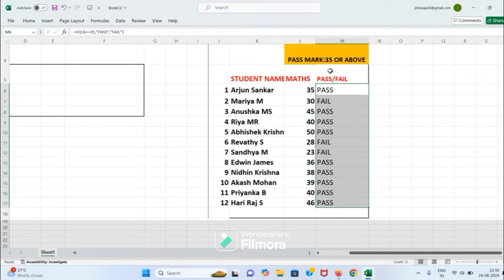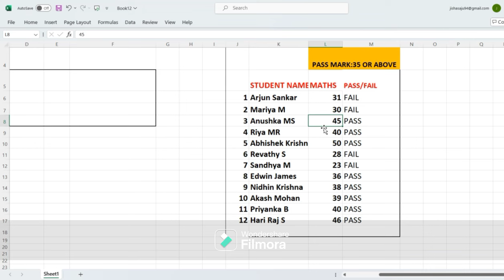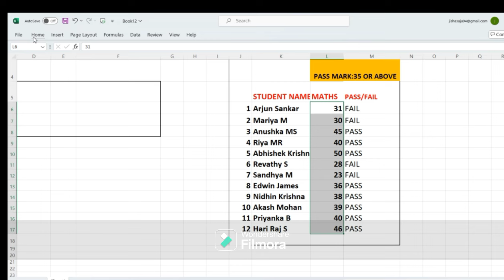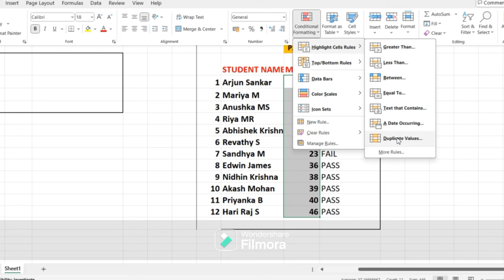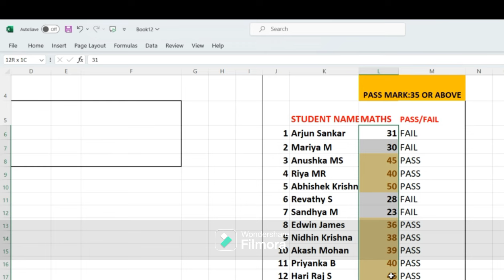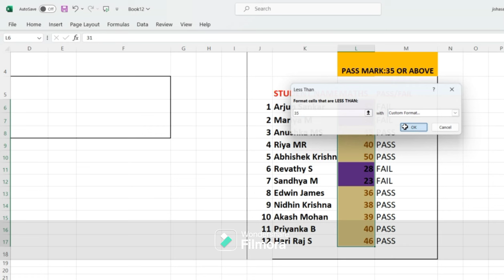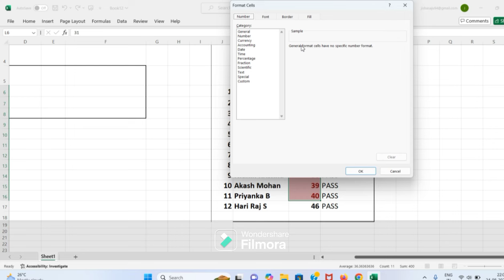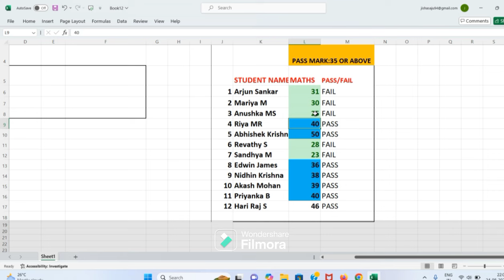Part-13 Conditional Formating in Excel | highlight a cell based on criteria in Excel